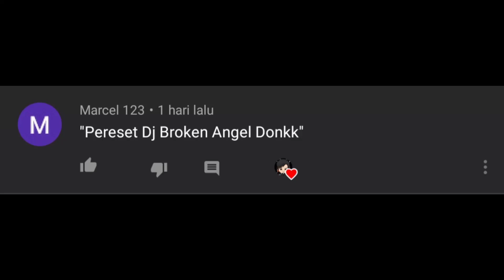PRESET ALIGHTMOTION FF || DJ BROKEN ANGEL - LAGU OLD || DIBAWAH 5MB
Terimakasih Telah melihat video saya...
AlightMotion yang saya gunakan :
Asli Dari Play Store/ ORI (PREMIUM)

REPOST? SERTAKAN LINK VIDEO INI
TANPA IZIN? TAU SENDIRI AKIBATNYA!!

NOTE : JIKA TIDAK ADA LAGUNYA TAMBAHKAN SENDIRI